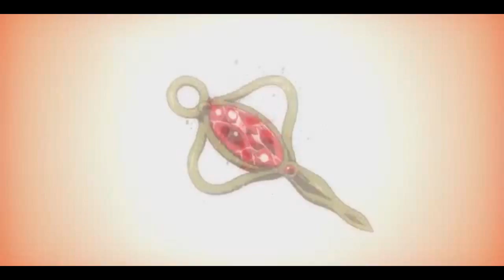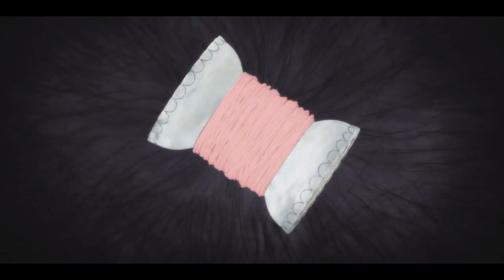Homura's Madness - Burn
Vandi: Homura's sanity go down the hole...bye bye, Homura!
Seriously though, watch the process of Homura's descent into madness, and why she did what she did.

Song: Burn by Ellie Goulding
Footage: Mahou Shoujo Madoka Magica (anime, movie, game)
Program Used: Sony Vegas Movie Studio Platinum 11.0